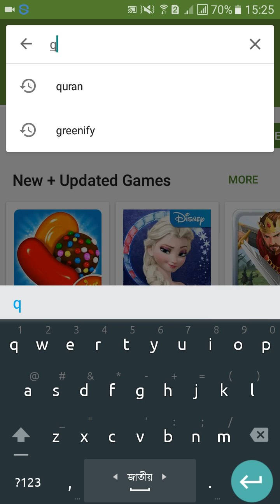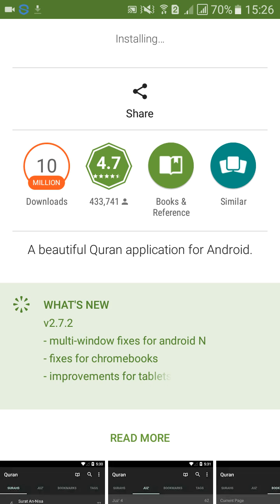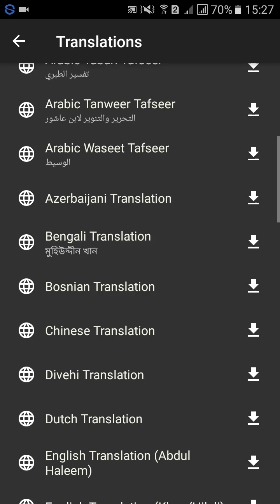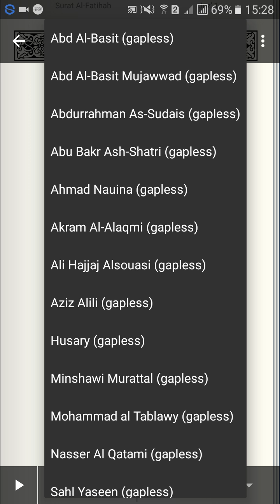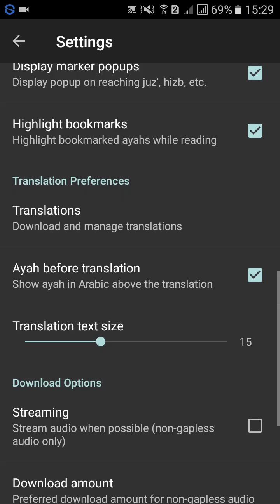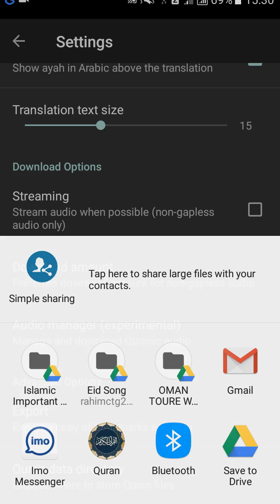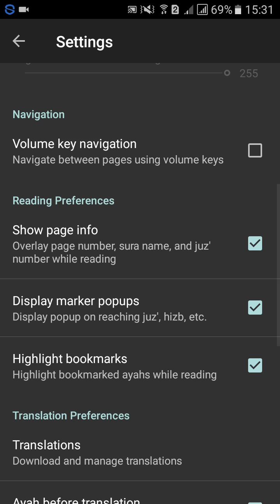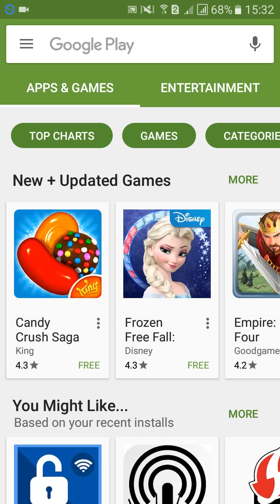Best Quran Application for Android Mobile with translation & Audio 2016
এন্ড্রয়েড মোবাইলে জন্য অসাধারণ একটি কোরআন অ্যাপ। যেখানে সব ধরনের সুবিধা পাবেন। বিশেষ করে যারা কোরঅান শিখতে চান

best games for andriod
best games review
bangla tutorial